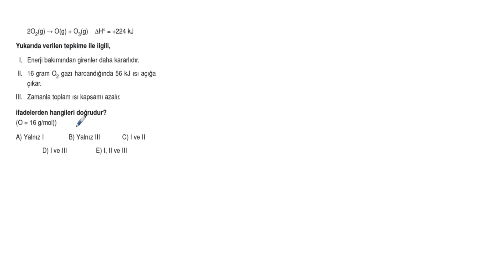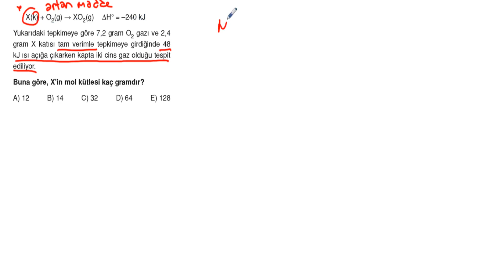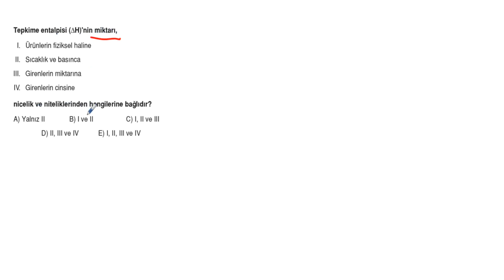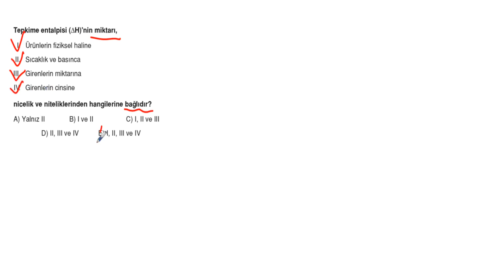POLİMAT YAYINLARI 11.SINIF KİMYA SORU KİTABI SAYFA*120-121